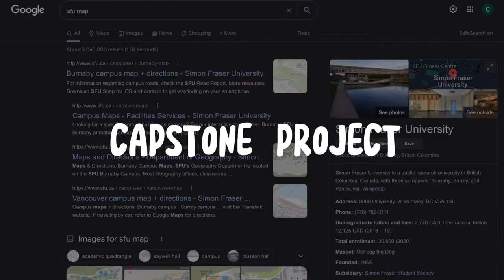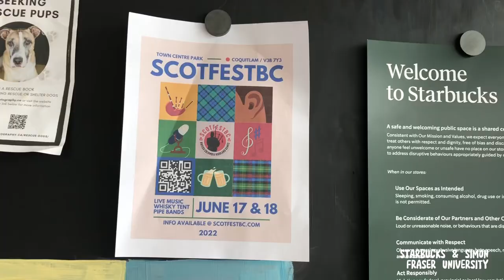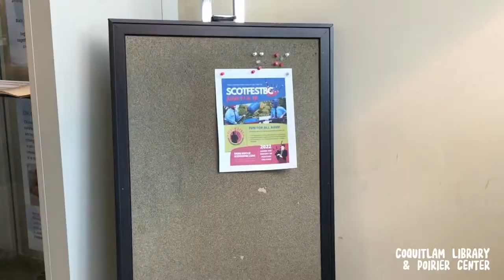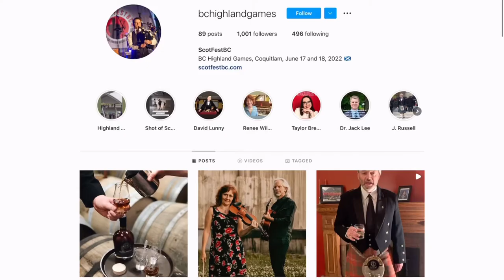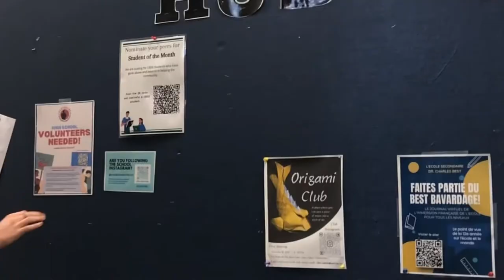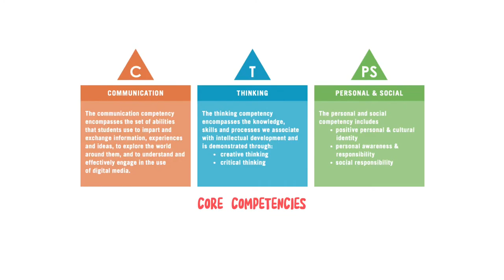CLC 12 (Capstone Project Video)